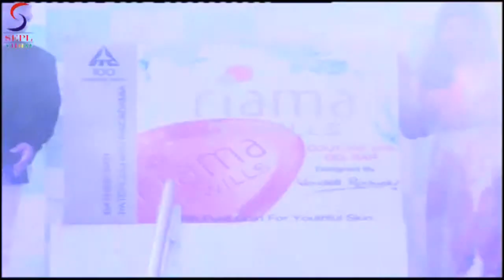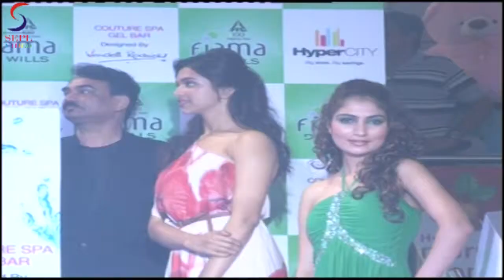Deepika Padukone & Wendell Rodricks launch Fiama Di Wills' Signature Collection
Deepika Padukone and Wendell Rodricks Launch Fiama Di Wills Couture Spa Range at Hypercity Mall, Malad, here's my interview with them.